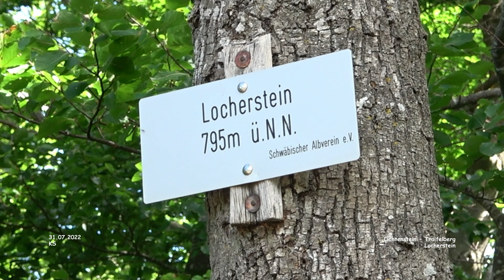Locherstein - Lichtenstein - Traifelberg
Impressionen Lichenstein - Landkreis Reutlingen